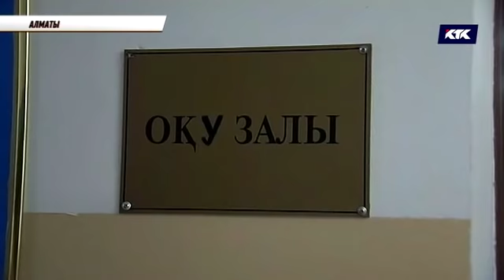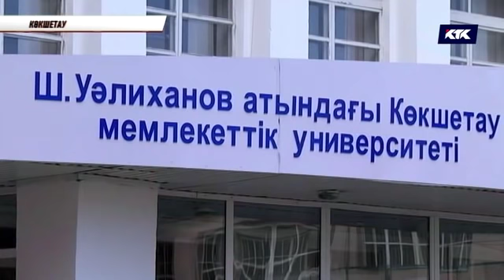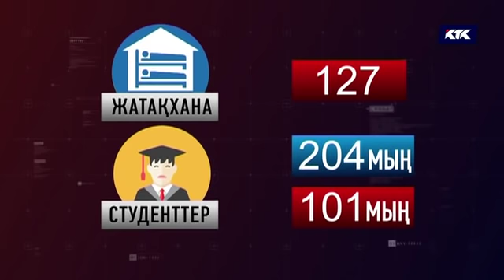Жатақхана жетпеген студенттер жертөле мен спорт залда түнеп жүр / АПТАП 07.10.2018